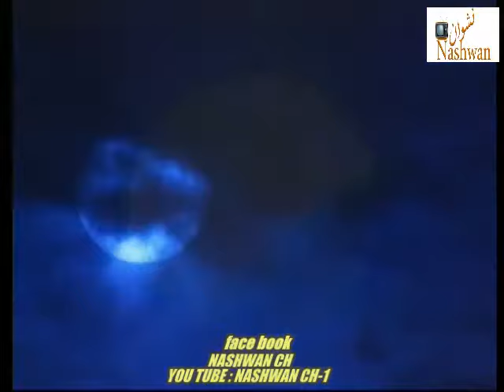ازاي تنسه ياقمر - ايهاب توفيق 1992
ايهاب توفيق ( ازاي تنسه ) 1992